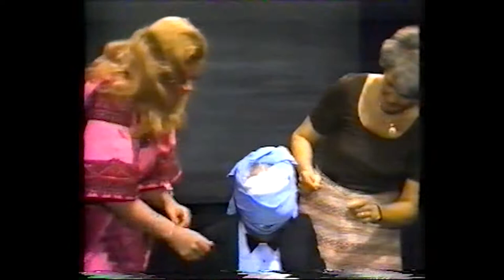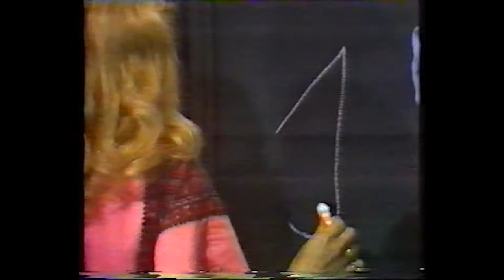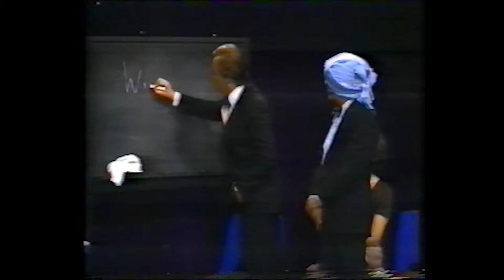Kuda Bux - Stage Mental Magic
Kuda Bux (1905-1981) was an Indian mystic and magician born in Aknmur Kashmir, Pakistan as Khudah Bukhsh. One of his most famous tricks was one in which he would cover his eyes with soft dough, blindfold himself, swath his entire head in strips of cloth, and yet still be able to see. He was also a fire walker. Ironically, in his later life, he lost his eyesight to glaucoma.